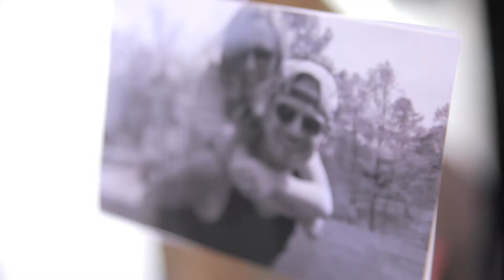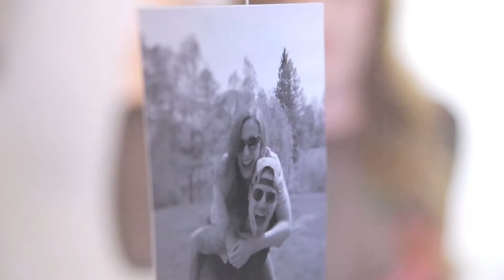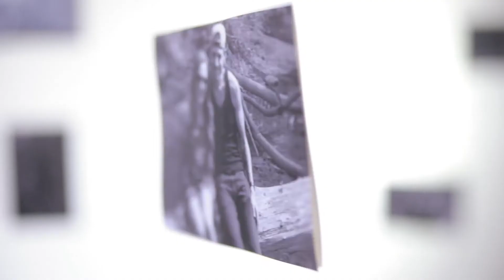Amanda Sadler - Cross My Heart (Official Music Video)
Official music video for "Cross My Heart" by Amanda Sadler.

Written by: Amanda Sadler & Dave Thomson
Produced by: Dave Thomson